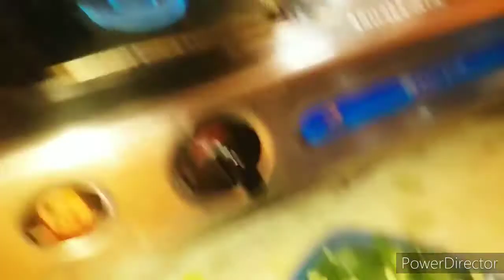খুব ছোটো একটা দিন তোমাদের সাথে share করলাম #bengali vlog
Love u YouTube ❤